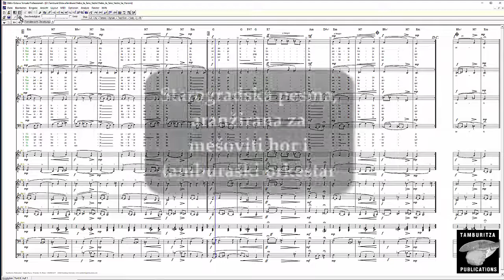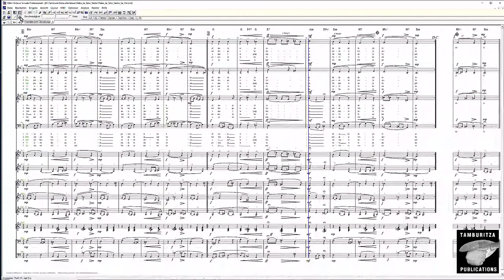NEBO JE TAKO VEDRO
This video shows the full score for song  "NEBO JE TAKO VEDRO" - STAROGRADSKA PESMA (OLD TOWN SONG) - arranged for mixed choir and tamburitza orchestra. Arrangement:  ZLATOJE PAJČIĆ